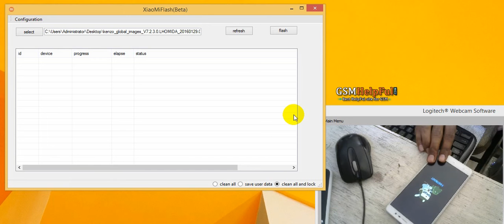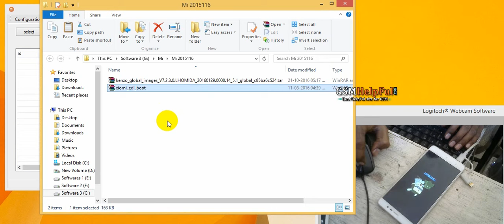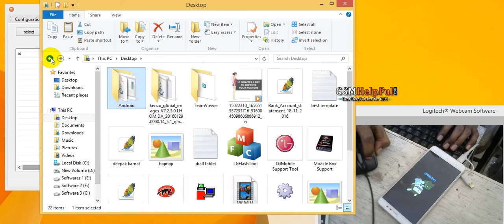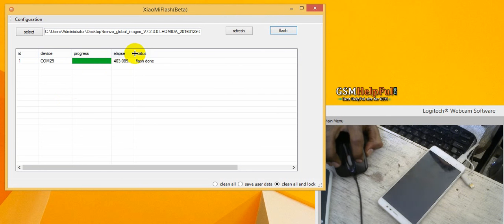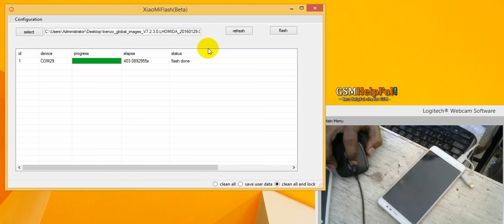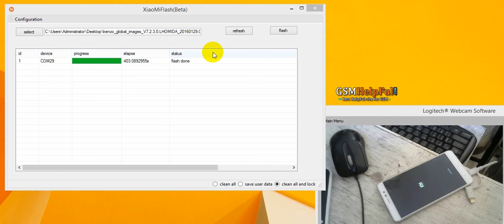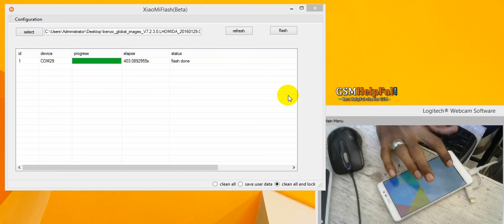How to Flash or Reset Lock Redmi MI Model 2015116 लॉक रिसेट और सॉफ्टवेयर अपडेट कैसे करते है ?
How to fix hang on logo, restarting, auto turn on internet connection, auto turn on WiFi connection, auto app installing, auto gone balance, pattern lock, screen lock in Redmi MI Model 2015116

How to Flash or Reset Lock Xiaomi Redmi Note 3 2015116